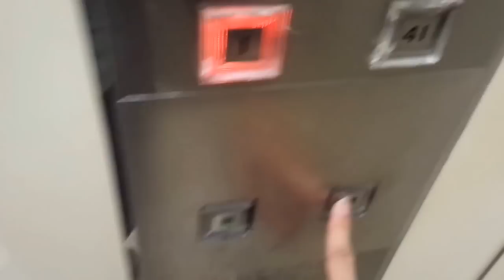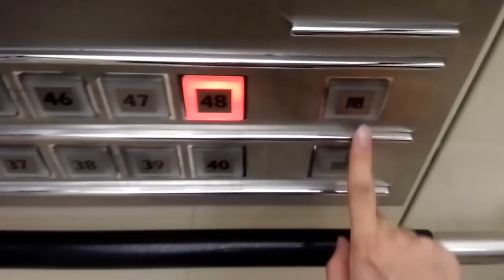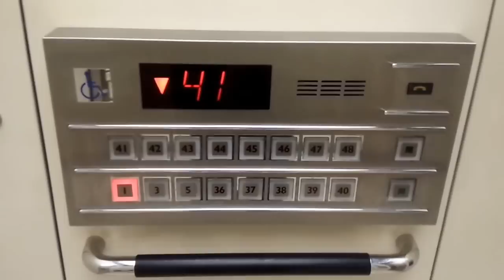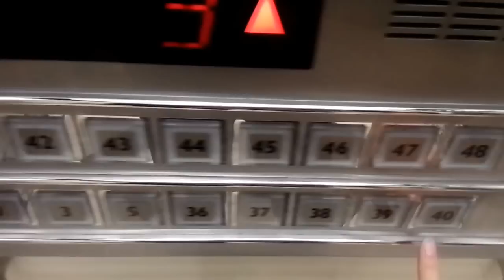【後半にプチハプニング】三菱エレベーター 横浜ランドマークタワー O-48号機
・エレベーターは00:34頃に到着します。

横浜ランドマークタワーのオフィスエレベーター。
オフィスエレベーターは全部で5バンクあり、低層から並べるとB,A,C,E,Dとなっています。
こちらはDバンクで、最高層バンクとなっています。

モデルはフルオーダーのアクセルシリーズで、エレアドVからグランディへの移行時期に設置されたものです。
左側操作盤下部にはカードをタッチするカードリーダーが後付けで設置されておりますが、基本的にはオートロックではありません。
日によって部分的に不停止階が異なるようです。

音声案内は基本的に車椅子操作盤を搭載した各1基のみですが、搭載されていない所もあります。
(現在はAバンクのみ)

本題のハプニングですが、動画後半部分で起こります。
データ
構造：ロープ式
モデル：アクセルシリーズ
用途：乗用
定員/積載：24/1600
設置数：8（群管理運転）
停止階：B1(O-41,42号機のみ),1,3,5,36,37,38,39,40,41,42,43,44,45,46,47,48
車椅子操作盤：O-48号機にあり
アナウンス：O-48号機にあり
到着チャイム・ベル：あり
ボタン確認音：なし
ドア：CO（2枚中央開き）
行先キャンセル：不可
速度：480m/min(測定)
防犯カメラ：なし
メンテナンス：三菱ビルテクノサービス
Mitsubishi traction elevator at Yokohama Landmark Tower.